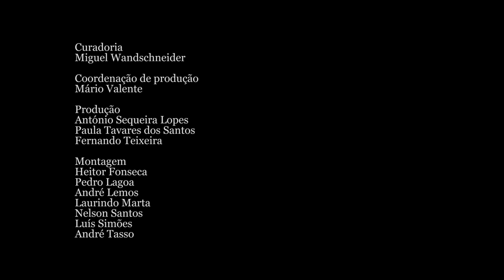Video Geys with Subtitles